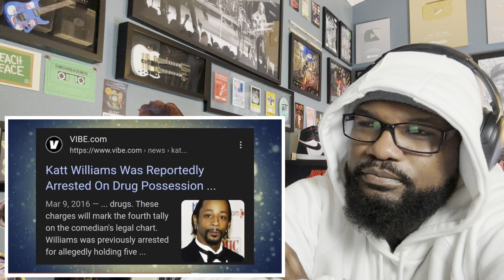This Is Why Hollywood Can’t Get Rid Of Katt Williams